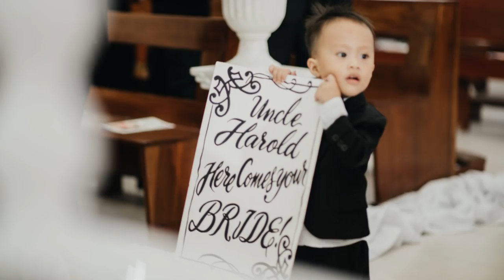Harold & Michelle Wedding (on-site Photo slideshow by Myio Okamoto) Legazpi, Albay - Bicol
Location: Legazpi, Albay Bicol

Photographer : Myio Okamoto Photography
Venue:The Oriental Legazpi, Albay, Bicol
Church : St. Gregory The Great Parish Church Albay, Bicol
Florist and Styling: Legazpi Flowers by Jefferson Thomas
Planning and Coordination : Norie Ghay's Events
Bridal Gown and Grooms tuxedo : Edward Teng
Bridesmaid Gowns : Lipsy London
Entourage Gowns : Francis Lloyd Gallaga
Bridal Robe : Nayomi MENA
Entourage suit : Gardini Fashion Center & Twinstyle Tailoring
Bride HMUA :Andreu Andreu Ariolaa and Zeus Ariola
Entourage HMUA : Eme Macalla
Host : Suzette Ubalde
Band : Out of the Blue Band
Photo booth : Digitalcraftsphotobooth
Officiating Priest : Fr. Weng Tomas
Choir : Praise Him Choir Legazpi
Wedding Cake : ICARS by Jamie Faye Guardino
Mobile Bar : Ring of Fire Mobile Bar
Wedding Invites: Iced Design & Prints
Led wall and Lights & Sounds : Mr. Hubbhie Pro Sounds & Lights
Cords , matches and Bible : The Wedding Library
Guests accommodation: Casa De Piedra